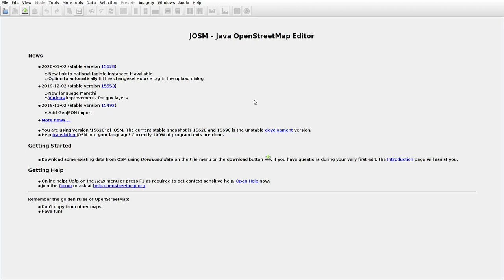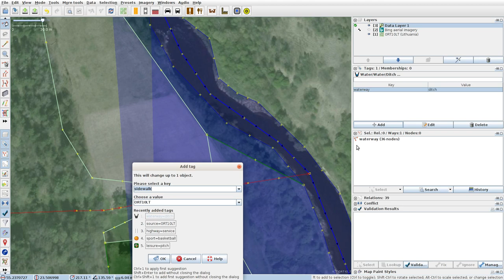JOSMrec0248 2020 01 12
Lithuania. Butkiškė, Paskystūnys, Survilai. Tracing buildings (mainly) in JOSM for openstreetmap.